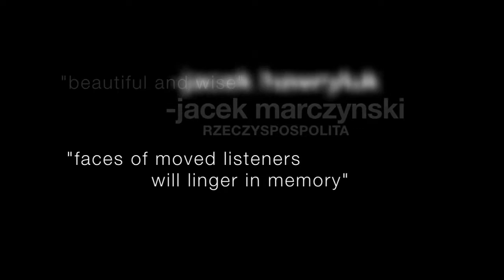Where is Chopin? Trailer 2 by Jarosław Kapuscinski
"Where is Chopin?" is a performance/installation that looks for traces of music in the minds of people from around the world. The most vivid perceptions and emotions appearing in people's faces as they listen to Chopin Preludes Op. 28 are shown with re-composed essences of the music. The installation version features a player piano (Yamaha Disklavier) and three-screen high-resolution projection.

To obtain the images, Kupuscinski has travelled to 12 cities around the world holding listening sessions with volunteers. In each country I had the privilege of collaborating with a local photographer or cinematographer. Here they are listed in alphabetical order: Lorena Alcaraz & Bernardo Arcos (Mexico), Alon Bernstein (Israel), Marina Bonavento (Argentina), Zhong Chen (China), John Edmark (USA), Sabrina Hyde (New Zealand), John McRae (Australia), Bruce Osborn (Japan), Kyu-Cheol Shin (South Korea), Heikki Tuuli (Finalnd), Constanza Garcia Ulibarri (Chile), Isil Ünal & Mehmet Erol (Turkey). The editors were David Alvarado and Jason Sussberg at Stanford University.

The premiere took place in parallel at the Warsaw Autumn Festival (September 20-56, 2010), at Dilston Grove in London (September 24-October 10, 2010) and CCRMA at Stanford University (October 2-6, 2010).

This project was commissioned by WRO Media Arts Center, Warsaw Autumn Festival and Stanford University and received funding from Ministry of Foreign Affairs and Ministry of Culture and National Heritage, Republic of Poland